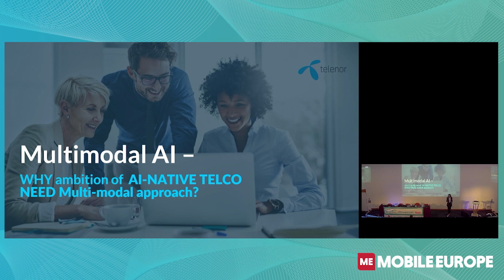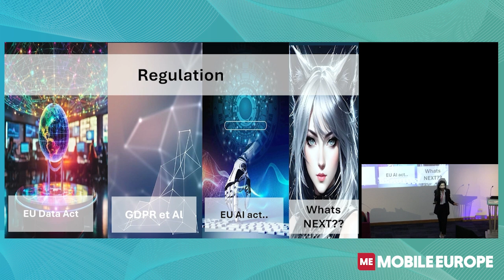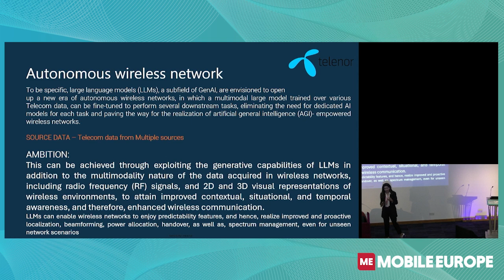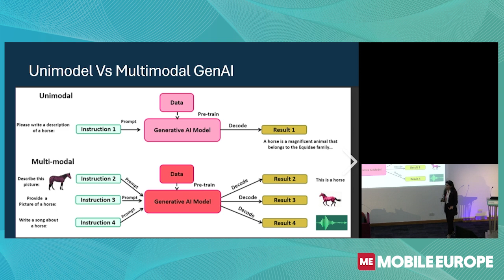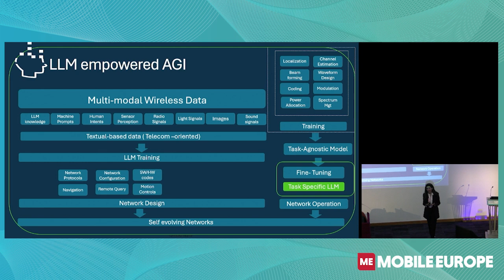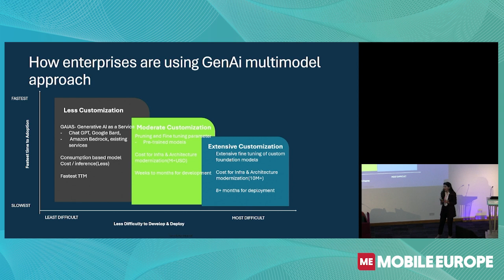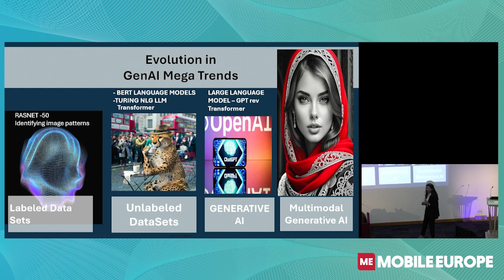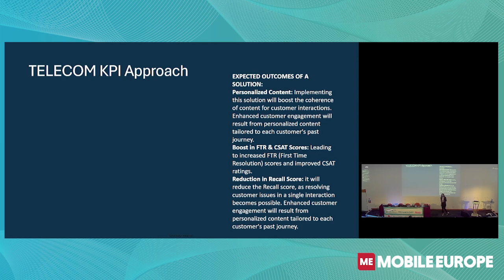Telecoms Europe Summit 2024 | Why telcos with ambitions to be AI-native need a multi-modal approach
From Telecoms Europe Business and Technology Summit 2024 by Mobile Europe

With:

Ayesha Temuri, Enterprise Data Officer, Telenor